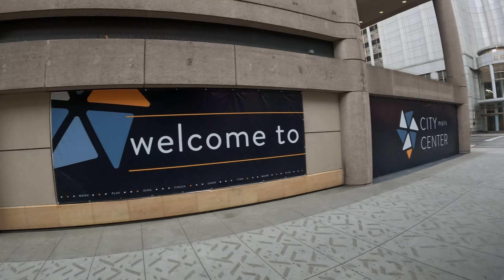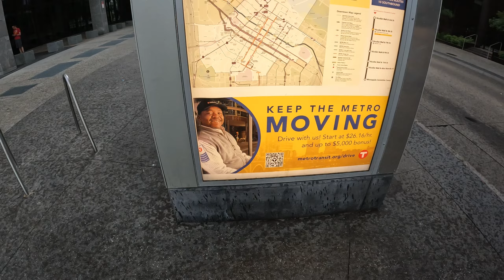nightmare The Nicollet Mall Pipe Dream The Mary Tyler Moore Statue